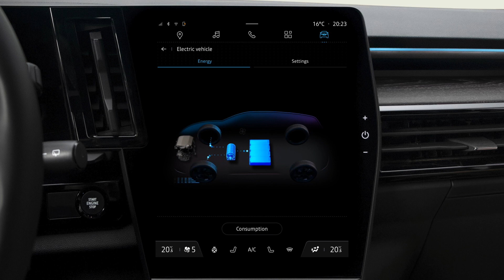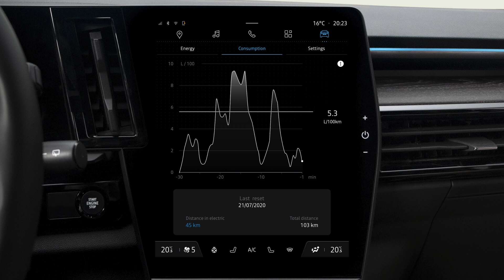enerji akışları ve bilgiler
espace e-tech full hybrid (TUR)